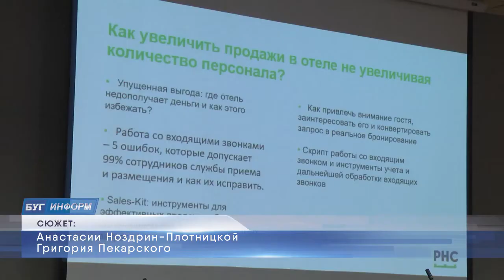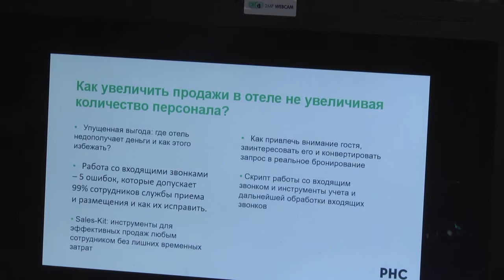2019-10-18 г. Брест. Старт работы Школы гостеприимства. Новости на Буг-ТВ.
Старт работы первой в Беларуси  Школы гостеприимства.
Первая в стране школа гостеприимства заработала в Бресте. Её слушателями стали представители туристической индустрии региона. За полгода  - а именно такой период обозначили организаторы - сотрудники гостиничных комплексов и агроусадеб смогут более детально разобраться в отдельных нюансах организации деятельности, маркетинге и менеджменте. На первой лекции вместе с участниками проекта побывала и Анастасия Ноздрин – Плотницкая.